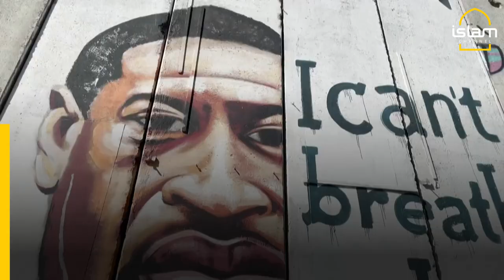Palestinian artist paints murals on Israeli barrier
For Palestinian artist Taqi Spateen, a stroll along the Israeli-built barrier that runs through parts of Bethlehem amounts to an open-air exhibition of his murals denouncing Israel's occupation.